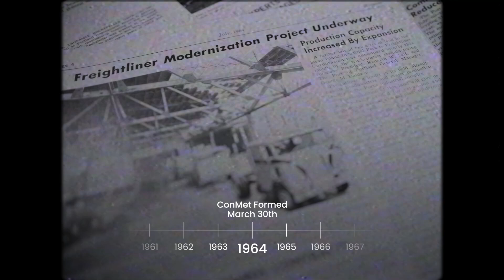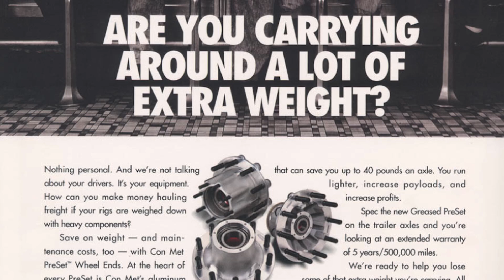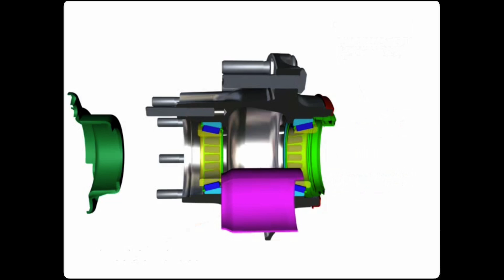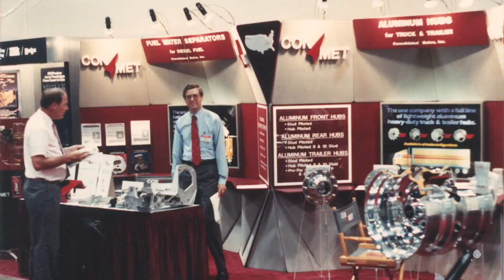60 Years of ConMet: Game-Changing Innovations (Ep. 3)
From a bold vision in the 1990s to industry dominance, this episode of ConMet’s 60th-anniversary series explores how PreSet® technology revolutionized the commercial vehicle industry. Discover how ConMet transformed from a foundry to an engineering powerhouse, developed the industry’s first pre-adjusted hub, and became a trusted partner for OEMs worldwide.

ConMet’s legacy of innovation continues to shape the future of the commercial vehicle industry.